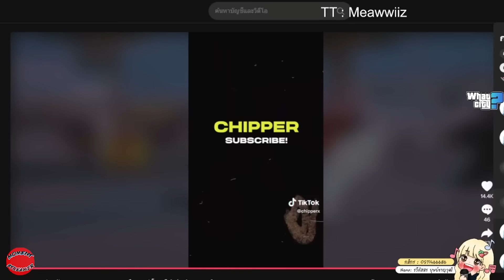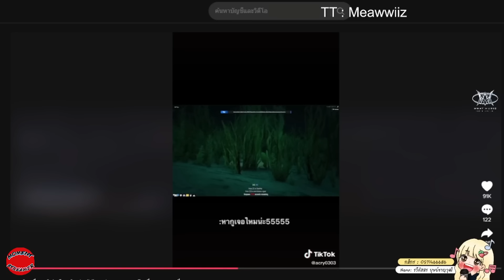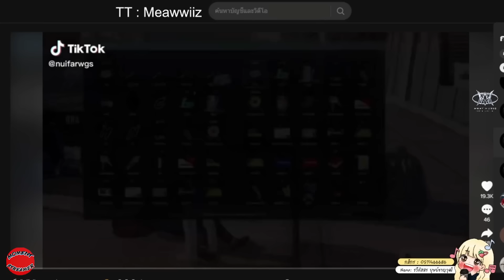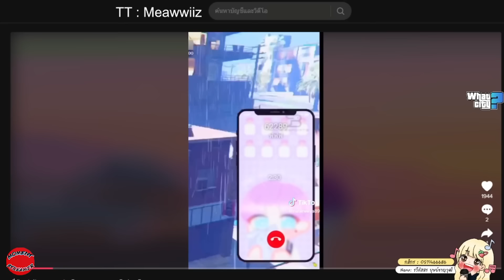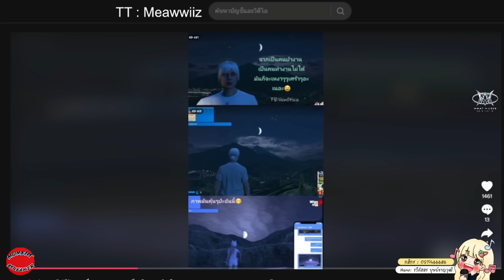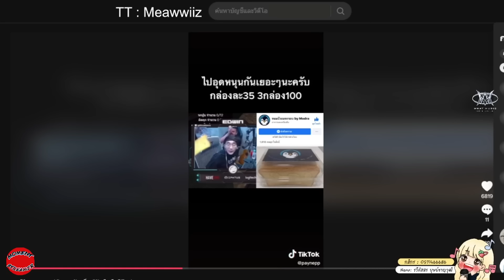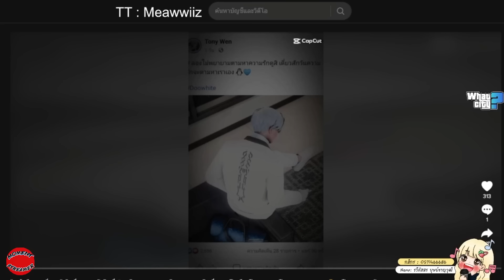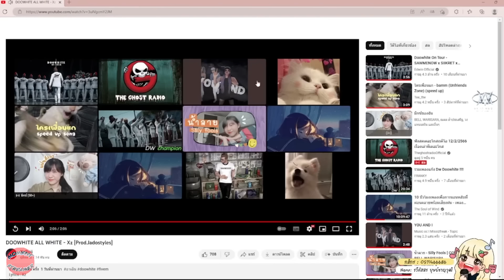เมื่อเหมียวดู Tiktok Dw คู่หนูโจกับออโรร่าน่ารักแต่โจปั่นจัด | GTA V